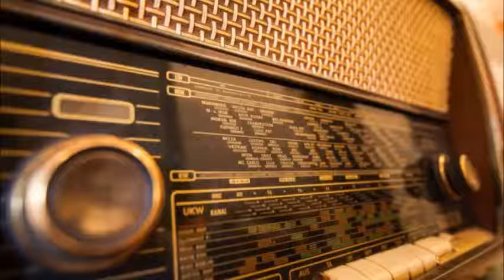06.Радиопастоновка Истории - Матти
06.Радиопастоновка Истории - Матти